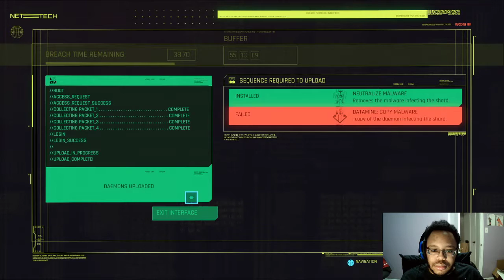Cyberpunk 2077 part 2: Prep Work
Vi lost everything from her corpo life. All the money, the luxury and the power. But out of that fall came a new start and a good friend. Starting over as a Night City Solo and with plenty of jobs under belt, it's time for the big one. One that could pay enough for her to regain some of that old luxury and kick her feet up. All that's left, is the prep work.
Thank you for dropping by for yet another episode of Cyberpunk 2077! All for your enjoyment! I hope you're all doing just fine in these Covid-19 times and can simply have fun with me as we struggle through this together.